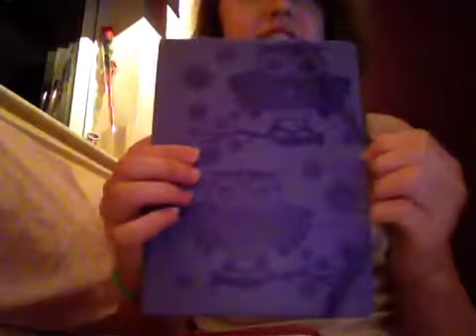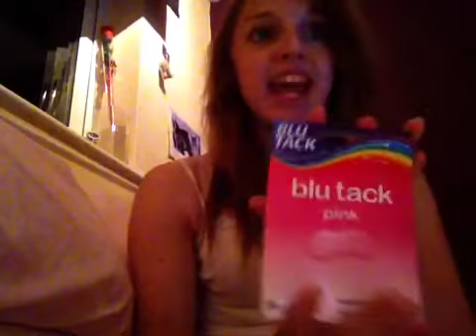Moving up! Back to school stationary to take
This is a first in a series of moving up into the next year going to school/uni. This gives you an insight of what stationary to take! :)
i got most of my stuff from;
The Range
Staples
Asda